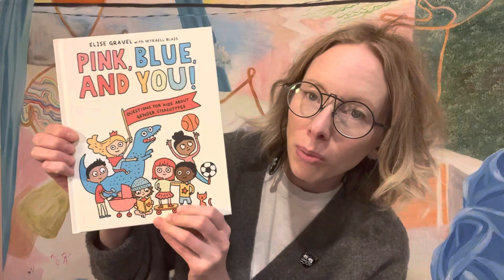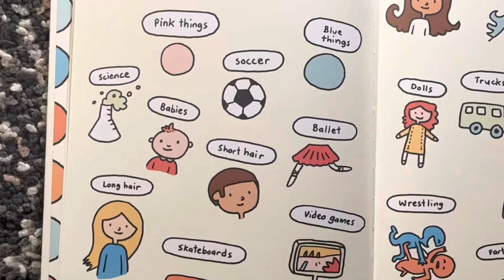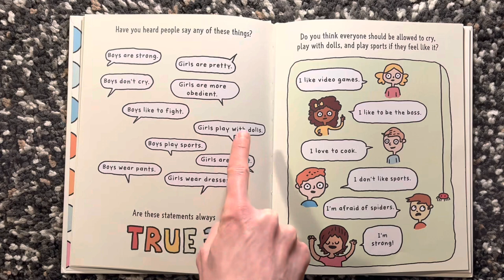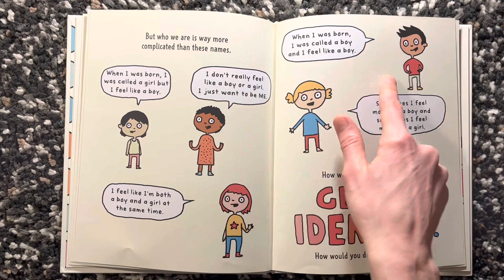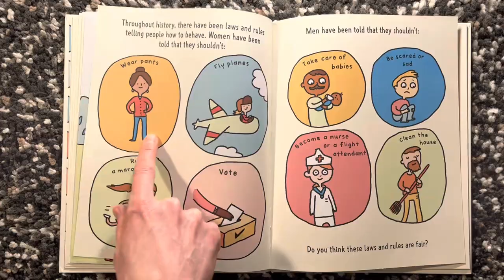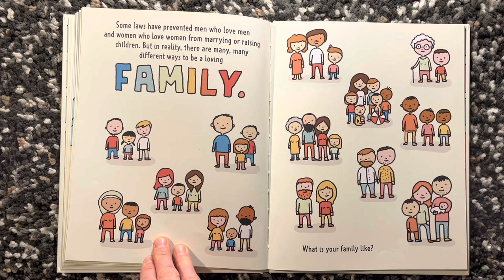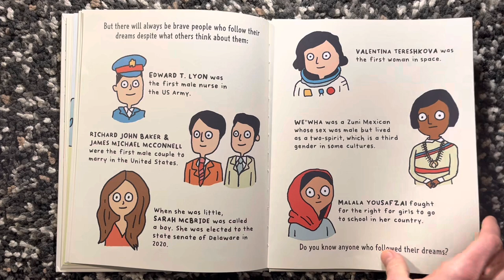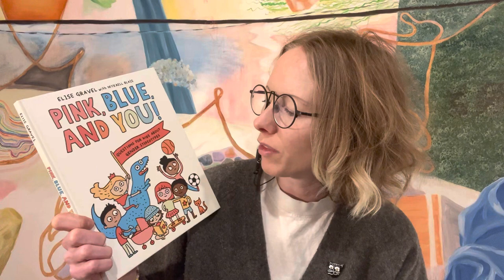Story Time With Meg! “Pink Blue and You” by Elise Gravel and Mykaell Blais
Join Meg as she reads this thoughtful book about stereotypes, gender, and identity. What is gender? What is a stereotype? It’s important to ask questions!